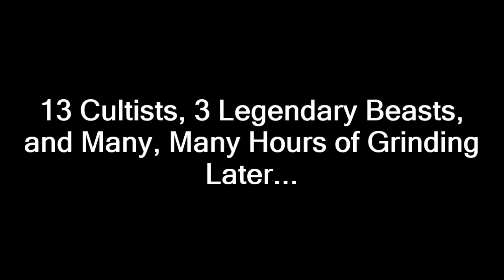Assassin's Creed Odyssey - Part 6: Sins of the Past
Join Kassandra as she takes a break from her search for her mother and instead travels to several island-states, one of them being Phokis, where she finds a healer in need of help.
Chapters:
00:00 - Memories Awoken III
09:19 - The Gods of the Aegean Sea [Asterion]
14:17 - Welcome to Athens
19:48 - For the People I
21:48 - Creating Opportunity I
24:26 - Off-Line Grind Recap
26:13 - It's Complicated
30:12 - Idiot Hunt
32:37 - Upgrading the Spear II
33:19 - Upgrading the Spear III
34:07 - The Daughters of Artemis II
41:01 - Helping a Healer
49:00 - Sins of the Past
54:31 - The Unkindest Cut